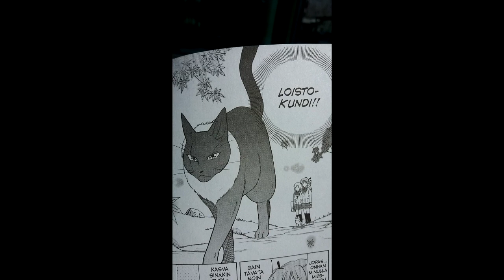Mimosa Wild Gun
Tein tän aikoinaan... 2004 tms. Tää oli se miun TAKE että miten tehään Bon Jovia ja meikkirokkia jne tms. Tein tän kun olin eronnut Ultra Noirista ja muista tamperebändeistä, ja halusin näyttää kaikille. plus että halusin aina isona olla Disneymusikaalien säveltäjä. Olin sitä, ja oon vieläkin ja miun biisit paranee vuosi vuodelta. En koskaan tykänny ns "kolmen soinnun rokista" tms. Monimutkaset biisit oli se miun juttu. En osannu laulaa tuolloin, 24-veenä, kunhan jotain mölisin ihan vaan että asia tulee selväks demoa varten ja laulajaa odotellessa. Rummut ja synat on tehty trackerillä! (fast tracker 2  ja scream tracker 3) :D buahha. 80-luku eli vielä tuohon aikaan. Mut jeah. täs on lyriikat:

The story tells of a girl of fire
With a shade of Asia in her eye
With her luck the world would stop turn
But her beauty would burn the sun

Lost beginning, lost the end
Claimed back life and took offense
Soaring death above you
A devilish act behind you

She was born to win
the best of the best
the world had ever seen

They called her name
She had risen and nowhere to be found

Twentyfour summers
Put to winters front
A lifelong battle
With a lifelong smile

Ever fine, never conceited for always having guts to keep on fighting

As constant as the northern star
This thing of darkness we call the man
Heartbeat comes a plague
In this line between the life

Nine lives, still something dies
Curse or a hand of god?
Withstand 'gainst the devil
A final triumph of heaven, on her own

How long it takes to realize
You're not all alone

Whatever made the reason
You thought you'd be lost

Twentysix years
Put to summers front
The battle's over

I'd like to get, I'd like to get
I'd like to get away from you all
I like the rest, I love the best